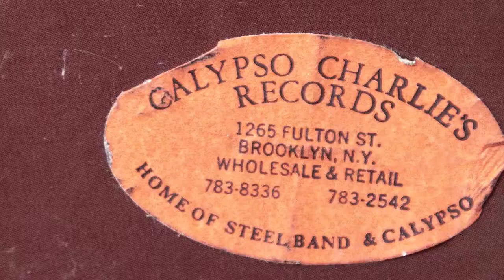Charlie's Records - Trailer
We had the pleasure of working on this film which premiered at the Trinidad and Tobago film festival last Saturday. I would like to urge everyone who loves calypso and soca to see this film which has it's last viewing this Thursday at the botanic gardens at 6pm. The film is excellent and tells the story of a man who in my opinion is the major catalyst in propelling the calypso and soca artform as well as being a pioneer in the recording of the early Hip-hop artistes.